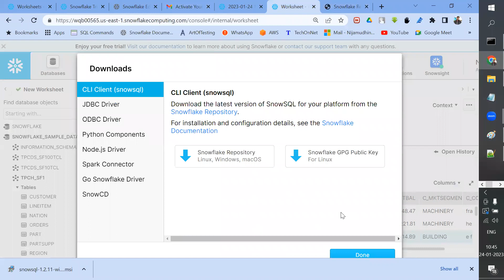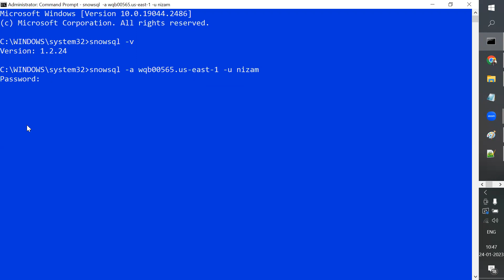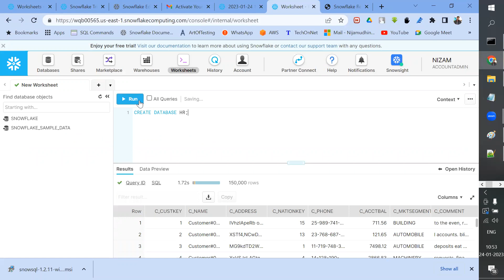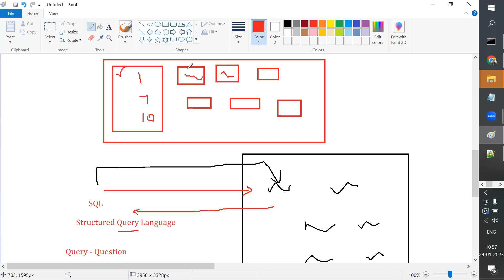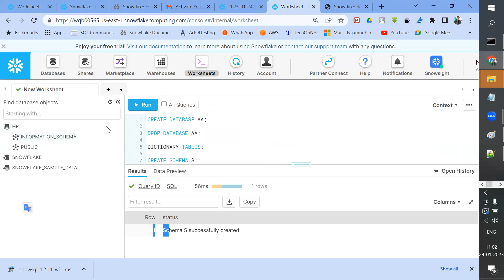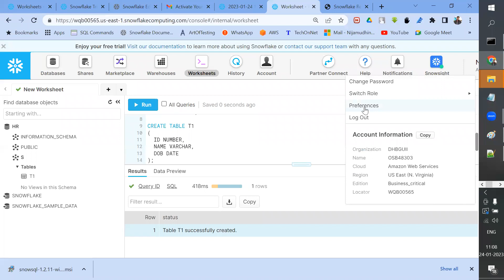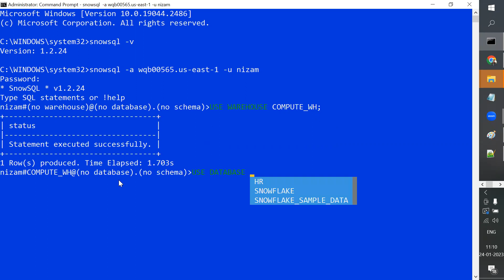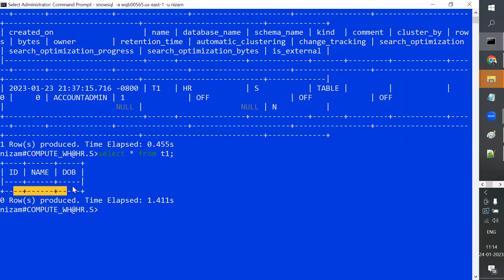Snowflake in Tamil Day 2 Part 2